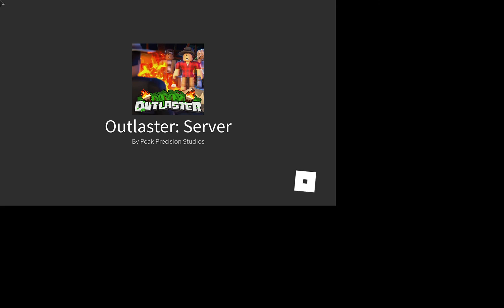good game guys (outlaster) quickplay mode